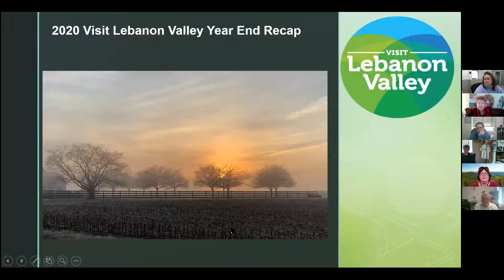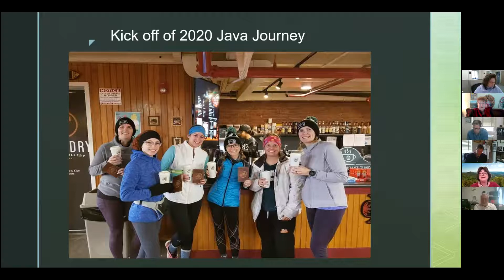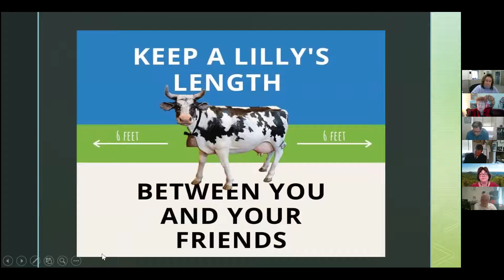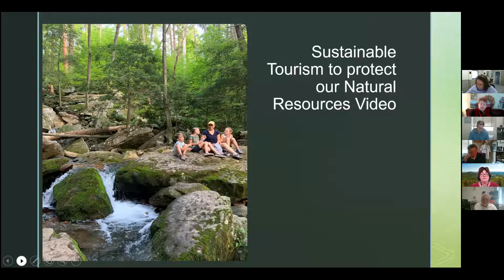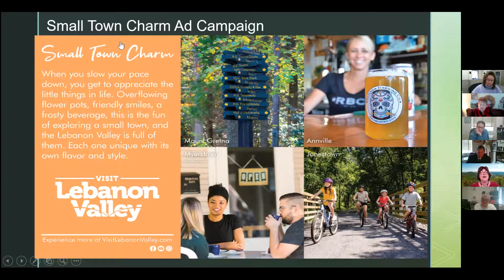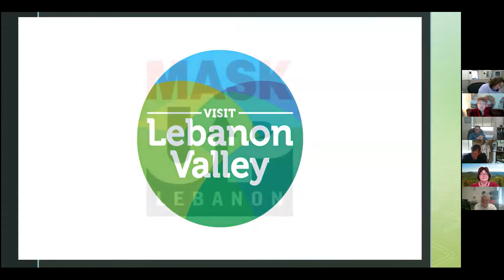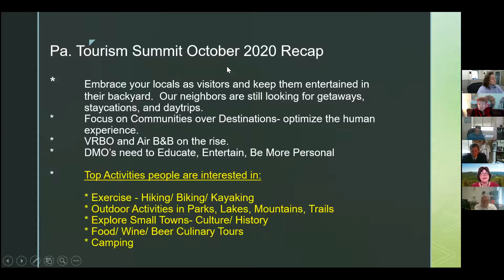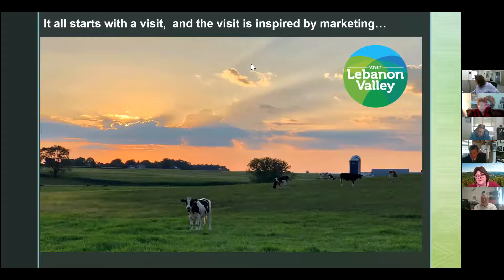Visit Lebanon Valley Report 2 10 2021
Lebanon PA, 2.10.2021:  Jen Kuzo shared the activities of Visit Lebanon Valley during the CoVid Pandemic, from a Coffee Trail to Outdoor Recreation.